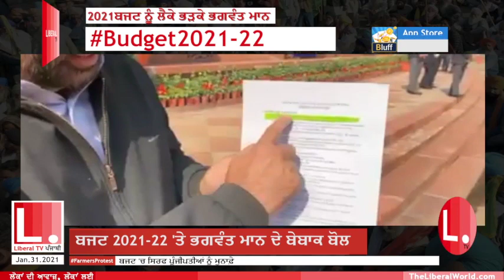2021 ਬਜਟ ਨੂੰ ਲੈਕੇ ਭੜਕੇ ਭਗਵੰਤ ਮਾਨ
2021 ਬਜਟ ਨੂੰ ਲੈਕੇ ਭੜਕੇ ਭਗਵੰਤ ਮਾਨ